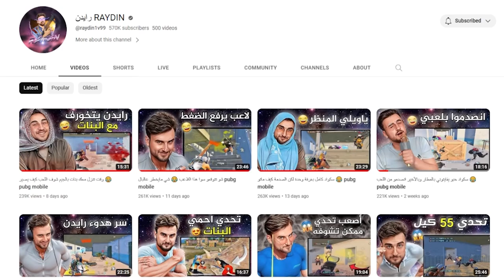Teacher Raydin1v99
Enrolling in the school of Raydin1v99, the master himself. Dive in as I dissect his every move, all while being thoroughly entertained by his relentless victories. Huge shoutout to @raydin1v99 for always being so entertaining!

snoopi
Mehmood Khan
SIR1mg